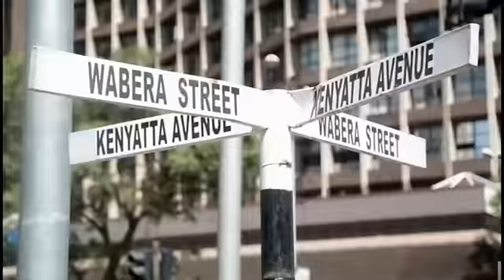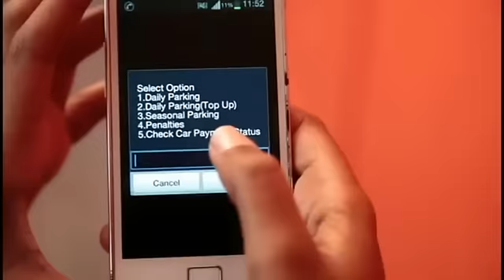Uhuru directs officials in EACC graft report to step aside [News Bulletin]